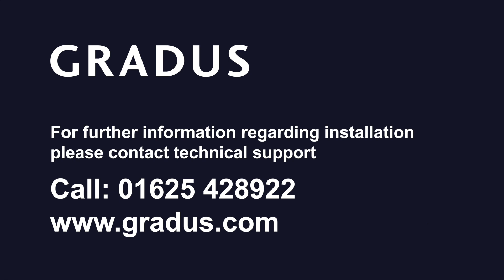Gradus Mat-in-a-Box Installation Video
Quick & Easy to Install ... Gradus Mat-in-a-Box